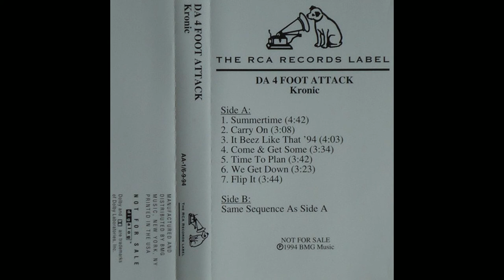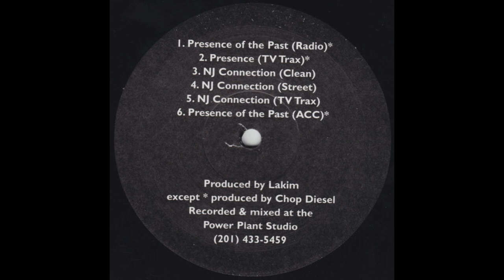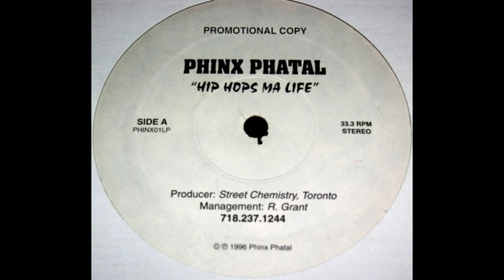언더그라운드 힙합 마려우신 분들을 위한 플레이리스트 / 90s Rare Underground Hiphop Mix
Thanks for visiting my channel and enjoying the beats.
외국 힙합 붐뱁 지펑크 모음